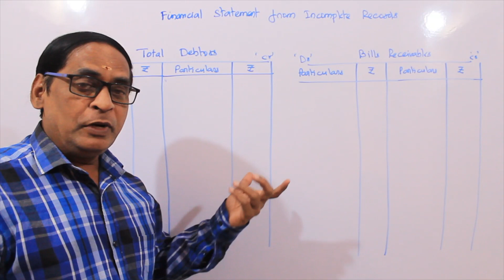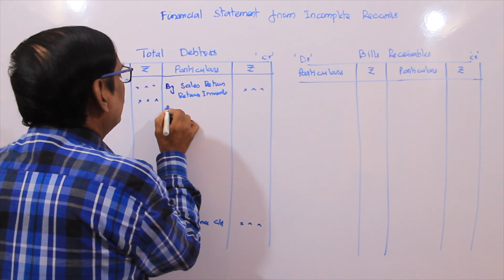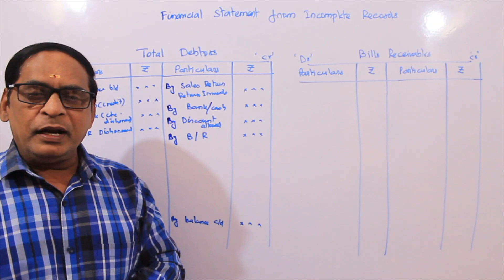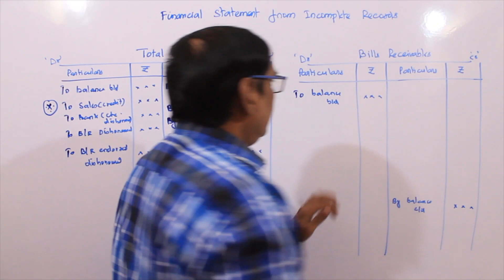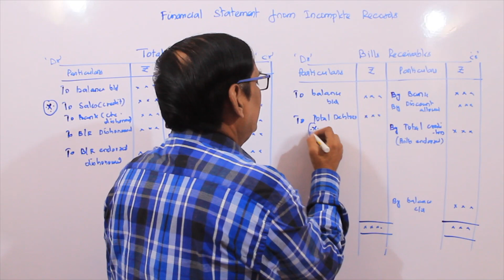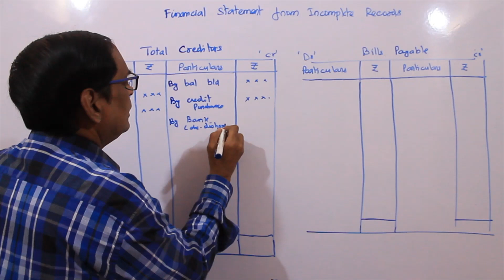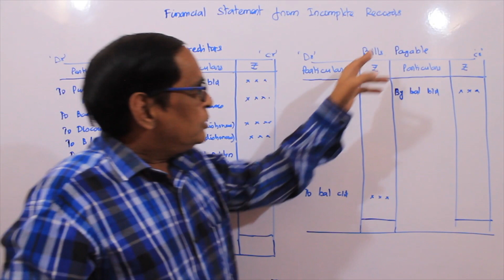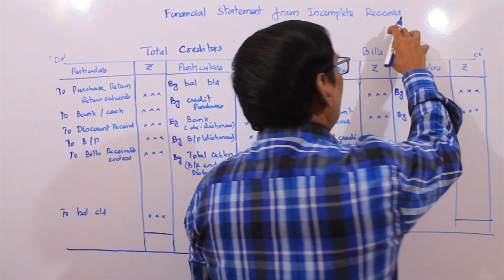CMA INTER | INCOMPLETE RECORD | PART 3 |TOTAL DEBTOR|TOTAL CREDITOR| BR & BP |VS ACADEMY | VELLORE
CA INTER | CMA INTER | FINANCIAL ACCOUNTING | PART 3 | TOTAL DEBTORS A/C | TOTAL CREDITORS A/C | BILLS RECEIVABLE A/C | BILLS PAYABLE A/C |